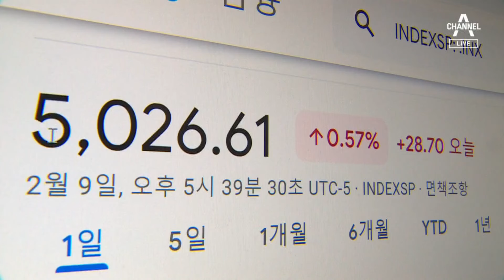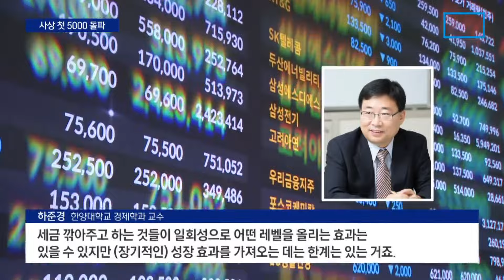美 S&P500, 사상 첫 종가 5000선 돌파…한국은 답보 | 뉴스A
美 S&P500, 사상 첫 종가 5000선 돌파…한국은 답보

미국 뉴욕증시 대표 주가지수인 S&P500지수가 사상 처음 5000선을 넘어섰습니다. 인공지능(AI) 관련 기업이 증시를 끌어 올리고 있는 건데요. 하지만 우리 증시는 좀처럼 기를 펴지 못하고 있습니다.
어떤 이유에서일까요? 송정현 기자입니다.

〈평일〉
08시 00분 라디오쇼 정치시그널 (유튜브 라이브)
08시 50분 김진의 돌직구 쇼
10시 20분 김진의 더라방 (유튜브 라이브)
12시 00분 뉴스A 라이브
15시 50분 강력한 4팀
17시 20분 뉴스TOP10
19시 00분 뉴스A

〈주말〉
12시 00분 토요랭킹쇼·뉴스A 라이브
17시 40분 뉴스TOP10
19시 00분 뉴스A

〈평일〉
08시 00분 라디오쇼 정치시그널 (유튜브 라이브)
08시 50분 김진의 돌직구 쇼
10시 20분 김진의 더라방 (유튜브 라이브)
12시 00분 뉴스A 라이브
15시 50분 강력한 4팀
17시 20분 뉴스TOP10
19시 00분 뉴스A

〈주말〉
12시 00분 토요랭킹쇼·뉴스A 라이브
17시 40분 뉴스TOP10
19시 00분 뉴스A